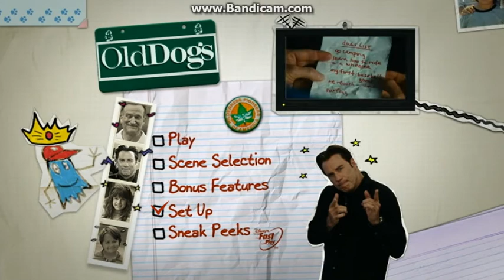Old Dogs 2010 DVD Menu Walkthrough